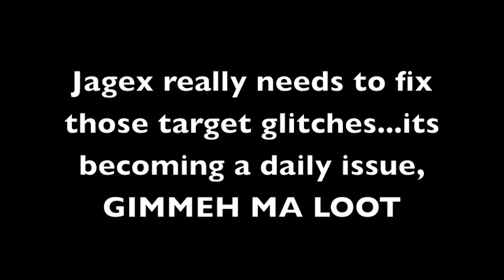Lament's Pk Vid 3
I know in this vid im not risking a lot, usually its around 500k, but thats because i have all my cash in a special place for very special reasons and i hope by the next vid ill be able to get back to using my regular gear.

I dont own runescape, not sure why anyone would think that, i just play the game and you can to at Runescape.com